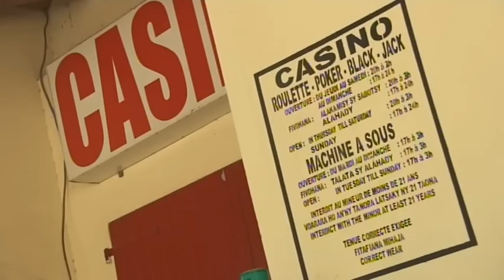Rio Tinto, une multinationale dans un coin perdu de Madagascar - Documentaire Investigation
Titre original : Fort-dauphin en noir et blanc.

A Fort-Dauphin, tout a changé depuis quelques années. Avant, la petite ville du sud malgache sommeillait. Pas de route pour y parvenir, pas d’industrie, souvent pas d’électricité, un tout petit port perdue au milieu d’une baie immense et magnifique. La ville attirait les visiteurs étrangers curieux, elle ressemblait à un petit paradis tropical. Et puis un jour, une grande décision a été prise. Le gouvernement malgache a signé un contrat avec Rio Tinto une multinationale travaillant dans l’exploitation des mines. Et cette compagnie commence à exploiter la plus grande mine du monde d’ilménite, un minerai contenant du fer et du titane, qui sert notamment dans le plastique et les peintures. Une révolution ! Le plus grand port en eau profonde de l’Océan Indien a été construit. Le total des investissements va chercher dans les 850 millions de dollars. Alors, évidemment, la vie de la plupart des habitants a été bouleversée. Le flot d’argent venu comme par miracle a créé un boom économique considérable, et des emplois par centaines. Mais comme dans toute révolution, certains se sont sentis bafoués. Ils ont vendu leur terre sous la pression, et maintenant, ils n’ont plus rien. Et à Madagascar, la terre, souvent, est tout ce que l’on peut léguer à ses enfants après une vie de travail.

Réalisation : Gilles RAGRIS
Images : Gilles RAGRIS
Montage : Gilles NEYRET
Année : 2010
Diffusion : FRANCE 3 - THALASSA
Production : Via Découvertes production
Pays : Madagascar -